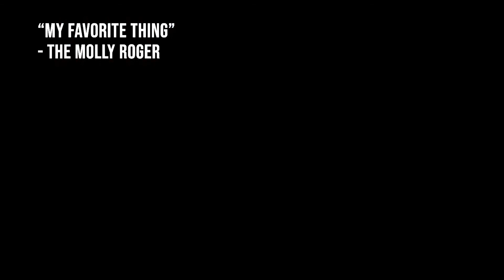Favorite Thing Molly Roger 1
Favorite Thing-
by The Molly Roger 2019 (aka The MolRoj Project)
lyrics by Molly Boyles, music by Roger Anderson & Molly Boyles
recorded at Manitou Vibe Records, ltd